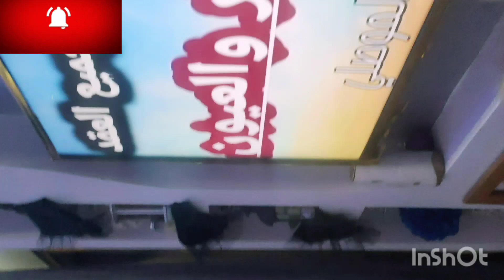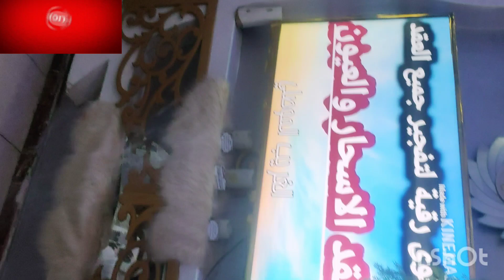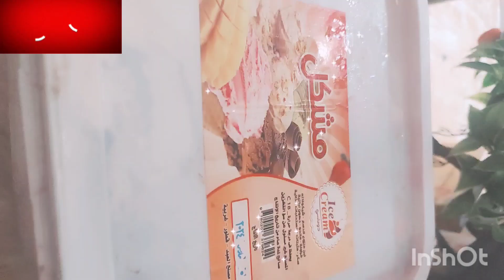اذكار الصباح والمساء 🌅✨وروتين تنظيفات العيد الصاله وحنعمل ايس كريم 🍧اذكار_الصباح